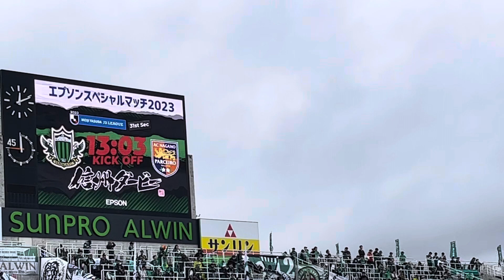信州ダービー2023 セイコーエプソン（株）小川社長からのご挨拶